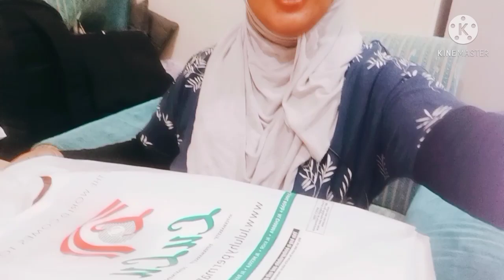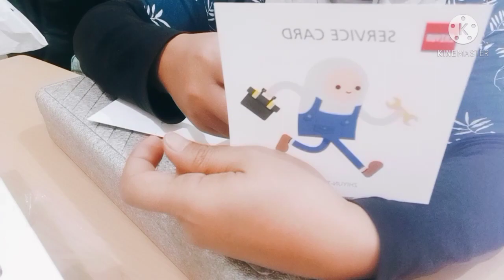Unboxing Zhiyun Smooth 4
Smooth 4: Born for Mobile Filmmakers
Zhiyun Smooth 4 turns your mobile phone into a professional filmmaking ZhiYun Store camera, helping you create stable and smooth footage with just your phone. The design of integrated control panel can reduce the need to touch the screen, and help users control both the stabilizer and mobile camera directly with hot-key buttons. Get one now to create your own Hollywood movies with just phones!